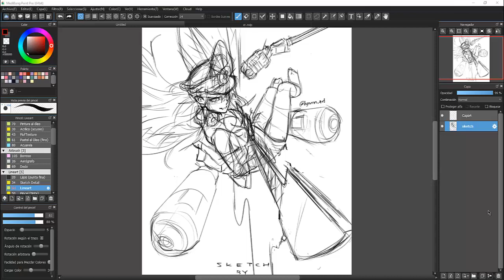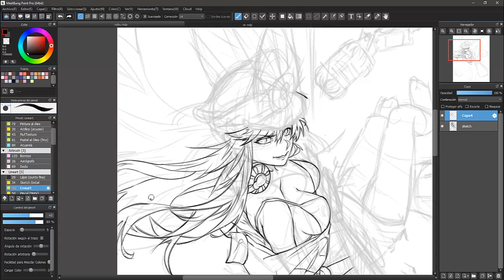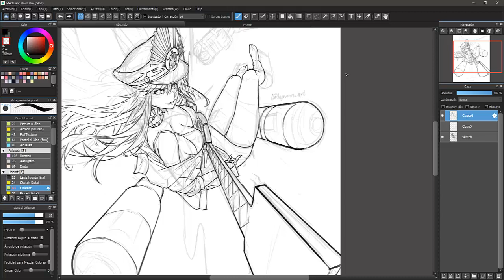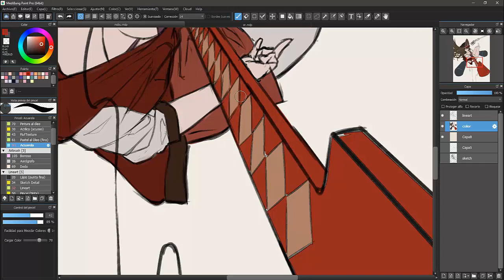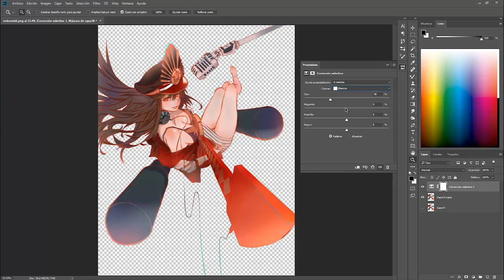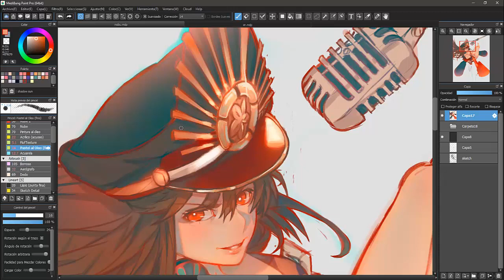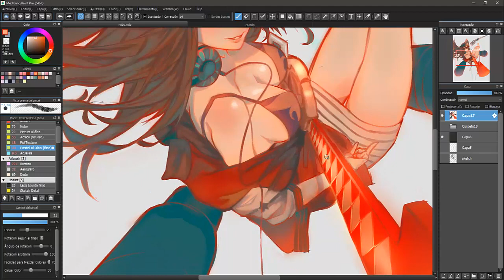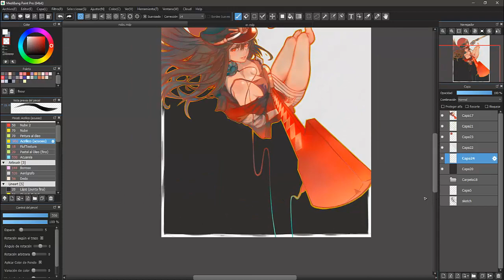Speedpaint | Oda Nobunaga - FGO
Proceso de dibujo de Oda Nobunaga del juego FGO.

Dibujo: Soon!

Tracklist:
Love Solfège - La Fatalitè_
NieR Automata OST - Bipolar Nightmare (Vendetta Re-Arrangement)
Fire Emblem Three Houses BGM - Chasing Daybreak

Tags para ignorar 😐